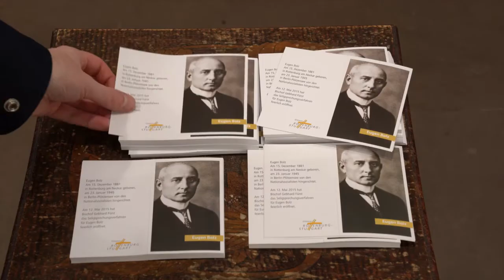75. Todestag des Rottenburger Eugen Bolz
In Rottenburg und in Stuttgart wurde heute dem Widerstandskämpfer Eugen Bolz gedacht. Vor genau 75 Jahren wurde der Katholik und Demokrat von den Nationalsozialisten ermordet. In beiden Städten gab es Gedenkmessen und eine Kranzniederlegung. In der Landeshauptstadt erinnerten Stadtdekan Christian Hermes und Ministerpräsident Winfried Kretschmann an Bolz. Beide legten Kränze am Bolz-Denkmal am Königsbau nieder. Hermes sagte zuvor in seiner Predigt: "Es ist von größter Bedeutung, dass wir alle uns zur Demokratie bekennen und sie verankern in Herz und Hirn und Handeln.“
Bei der Gedenkfeier in der Rottenburger St.-Moriz-Kirche waren wir mit der Kamera dabei.